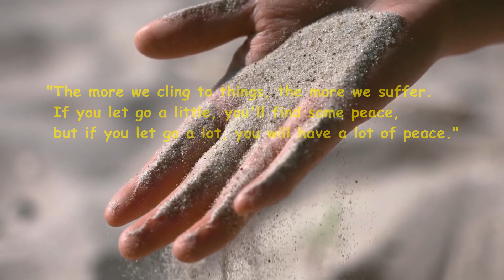How to Let Go | How To Move On For Your Own Good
Holding on is a natural human instinct. But, in the end, holding on to someone or something you love, or memories, can harm you.

00:00 - Introduction
00:30 - Why is letting go so hard?
00:59 - What happens when you let go?
01:16 - 7 Tips for letting go